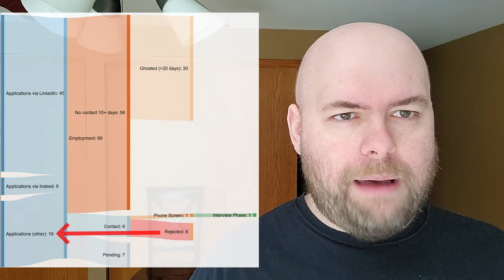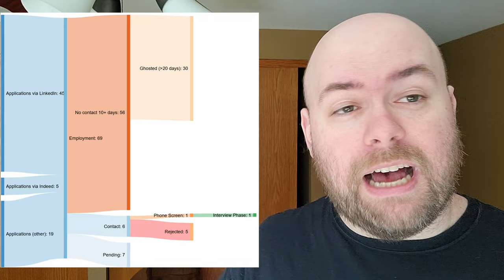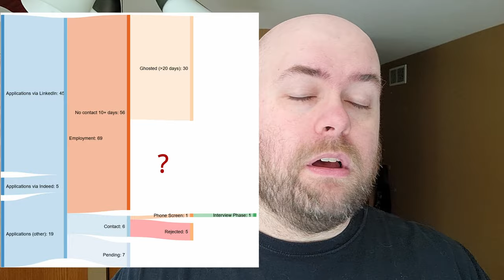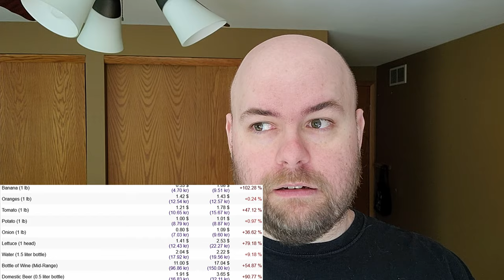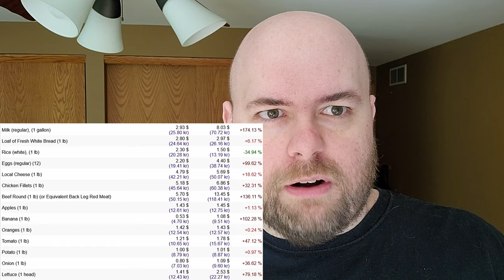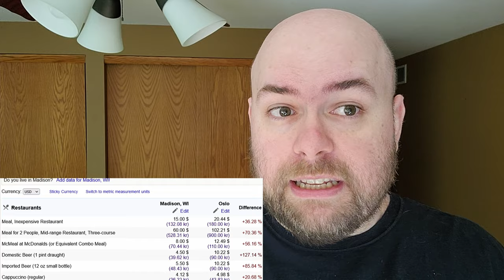Life update, 2021.08.15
OH GODS MY UPDATE IS AN HOUR LONG WHAT THE HELL?

*ahem*
Hi everyone! I've recorded and edited a video for an update. Woo!
Down below is a set of time codes. I believe the part most people care about is right at the beginning, unless if you want to hear about moving/storage unit drama or the thirty day update on my job hunt.

Note: I do get into details about salary discussion. If you're uncomfortable with this, skip that section (it is labeled in the timecodes).

Timecodes:

0:00 - G'Kitten Internet, with Zoan!
1:36 - The movers / storage unit drama
15:25 - Job Hunt!
26:16 - Holy grail job posting?
36:58 - Detailed salary discussion
44:40 - US Health Insurance and Employment
48:00 - Cost of Living and Housing
52:47 - Even more Zoan Kitty time
53:09 - Conclusion, Rabi-Ribi

Sources: Google Maps, Numbeo's Cost of Living estimator, SankeyMATIC for the job application diagram.